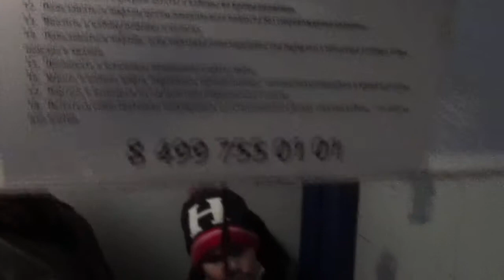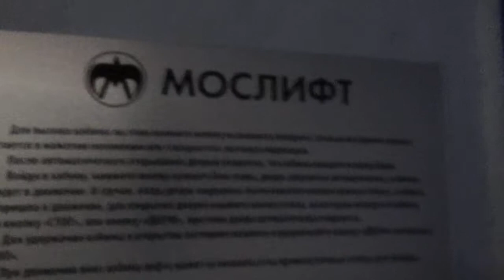ЛИФТ (МОСЛИФТ ) Q=400/kg V=1m/c Г, Москва Россия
г. Москва Дмитровское шоссе, 33к2

Грузоподъемность Q=400/kg

Вместимость 5.чел

Скорость V=1m/s